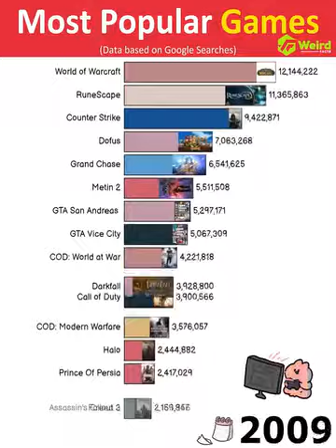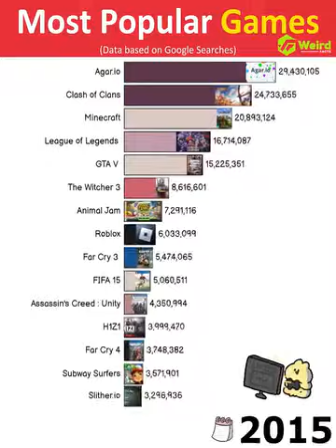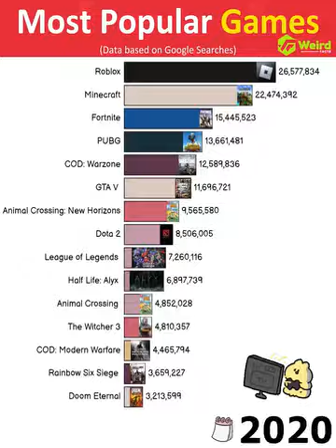Most Popular Games in the World ( according to google data base )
Title: "Discover the Gaming Wonders: Most Popular Games in the World!"

Description:
🎮 Get ready to embark on a thrilling journey through the gaming universe! 🌌 Join us as we explore the Most Popular Games in the World that have captured the hearts and minds of millions. From epic battles to strategic conquests, these games have become global phenomena, shaping the landscape of digital entertainment.

Dive into the fast-paced world of Fortnite, where building skills, strategy, and a touch of creativity collide. Join the battle bus and compete for victory royale in this ever-evolving multiplayer extravaganza.

Step onto the Summoner's Rift and experience the intense action of League of Legends. With a massive player base, diverse champions, and strategic gameplay, LoL continues to dominate the esports scene.

🌍 **3. Minecraft**
Unleash your imagination in the blocky world of Minecraft. Whether you're crafting, exploring, or surviving, this sandbox game has become a cultural phenomenon, captivating players of all ages.

Take a virtual trip to Los Santos in Grand Theft Auto V. With its immersive open-world experience, gripping storyline, and a range of activities, GTA V remains a powerhouse in the gaming industry.

Join the crew or be the imposter in Among Us, the social deduction game that took the world by storm. Test your deception skills and uncover the impostors among your friends in this multiplayer masterpiece.

Experience the adrenaline-pumping battles of PUBG Mobile, where survival is the name of the game. Drop into the battlefield, gear up, and outlast your opponents in this battle royale sensation.

🔍 **7. Valorant**
Engage in tactical shooter gameplay with Valorant, a game that combines precise aiming and unique agent abilities. Join a team, strategize, and aim for victory in this competitive first-person shooter.

Embark on a visually stunning open-world adventure in Genshin Impact. With its anime-inspired graphics and engaging storyline, this action RPG has captivated players worldwide.

Score goals, make epic saves, and defy gravity in Rocket League. This unique blend of soccer and vehicular mayhem has become a favorite for both casual and competitive gamers.

🔮 **10. The Legend of Zelda: Breath of the Wild**
Immerse yourself in the breathtaking world of Hyrule in The Legend of Zelda: Breath of the Wild. With its expansive open world, innovative gameplay, and captivating narrative, it's no wonder this game has earned its place among the greats.

🎉 Join us in celebrating the diversity and excitement of the Most Popular Games in the World. Which one is your favorite? 🕹️🌟
FortniteSeasonX (or the current season)
Among Us:
Call of Duty: Warzone:
League of Legends:

Apex Legends:

ApexLegendsSeasonX (or the current season)
FIFA (or any specific sports game)

Roblox:

RobloxAdoptMe (or other popular games within Roblox)